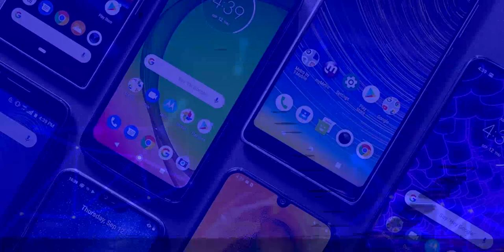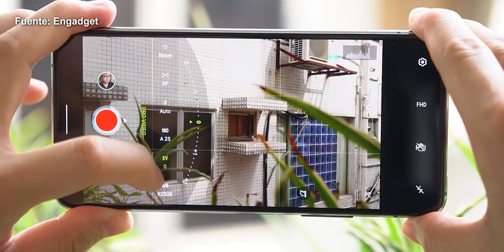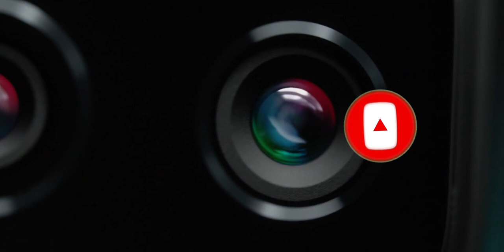ASUS Zenfone 7 y Zenfone 7 Pro ¡TREMENDOS GAMA ALTA CON POTENCIA Y CÁMARA GIRATORIA!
ASUS Zenfone 7 y Zenfone 7 Pro, tremendos gama alta con cámara giratoria. Conoce todas sus características, precios y disponibilidad.